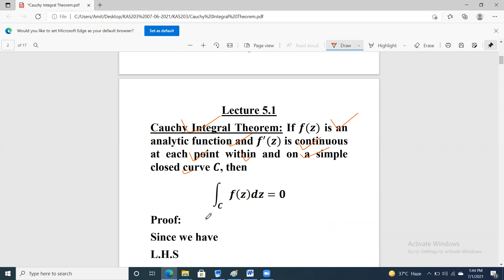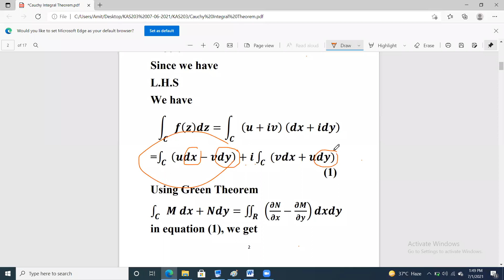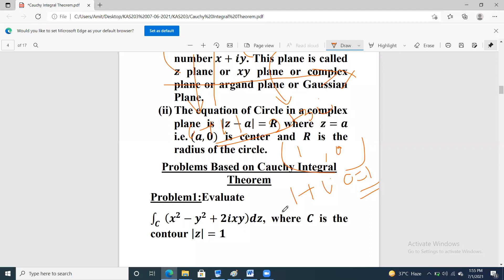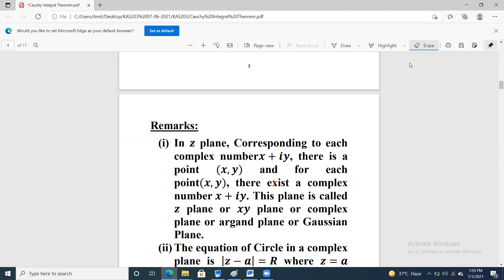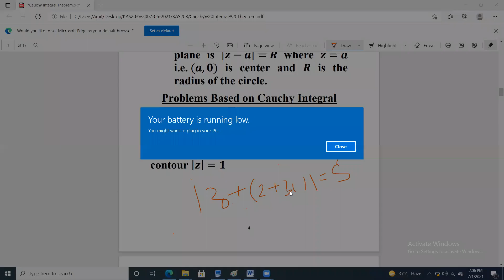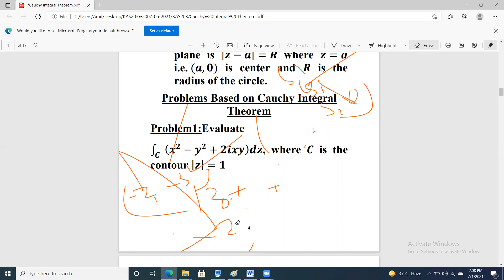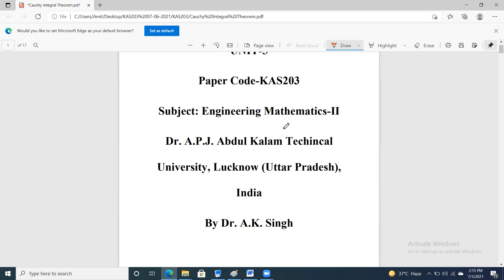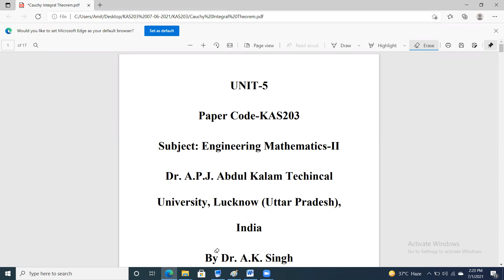Cauchy Integral Theorem PART I